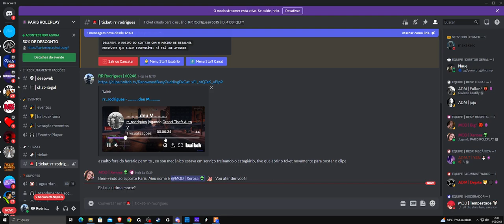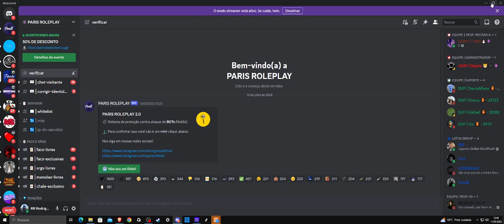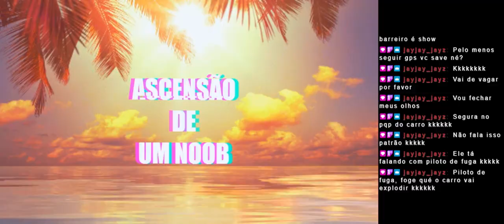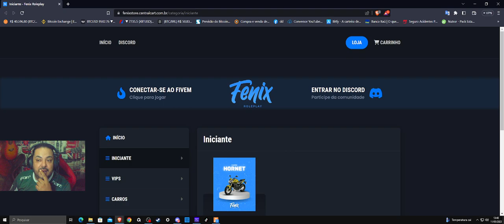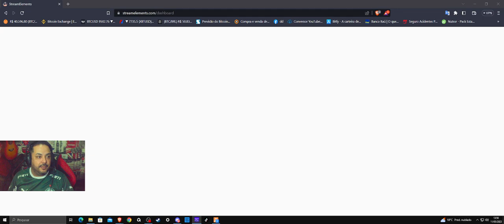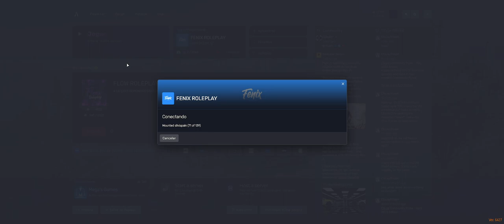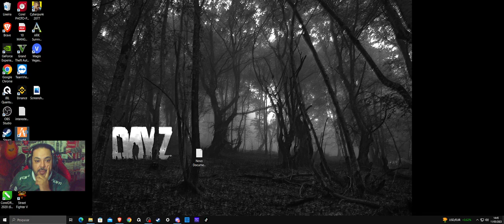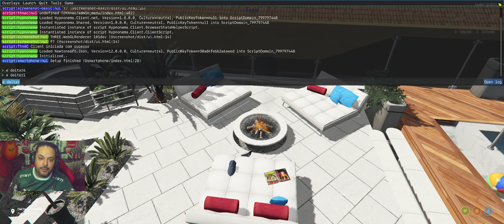#1 ❗GTA.RP❗Fênix❗vamos para uma nova cidade❗ RODRIGUES Lee ''O..... ❗❗❗❗